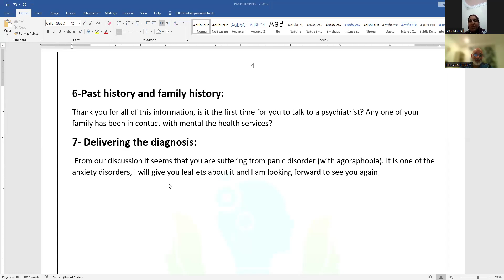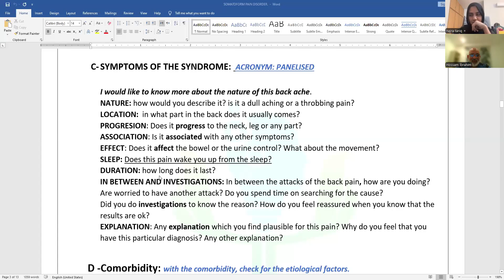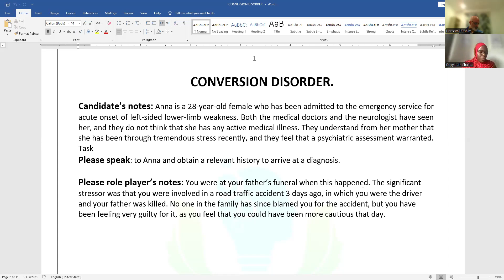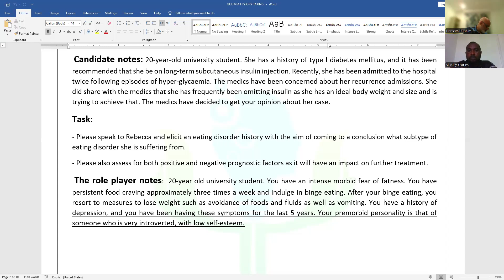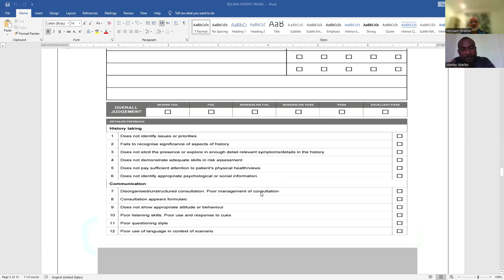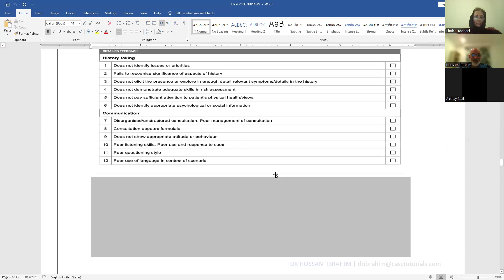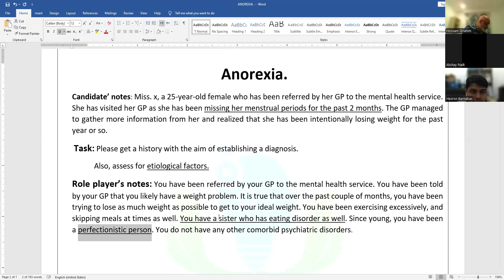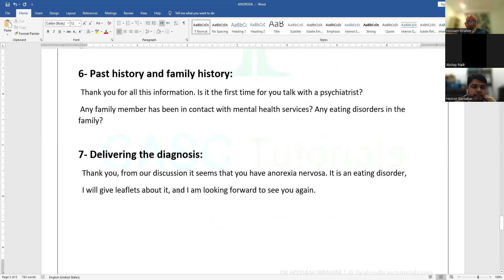history taking task.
1- Panic Disorder.
2- Bulimia.
3- Anorexia.
4- Social phobia.
5- Specific Phobia.
6- Hypochondriasis.
7- Somatoform Pain Disorder.
8- Conversion Disorder.